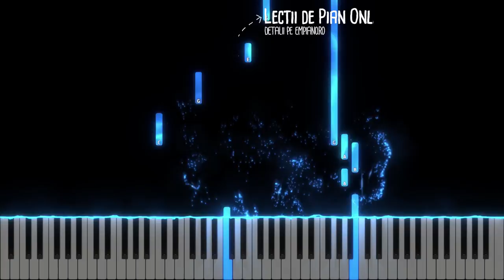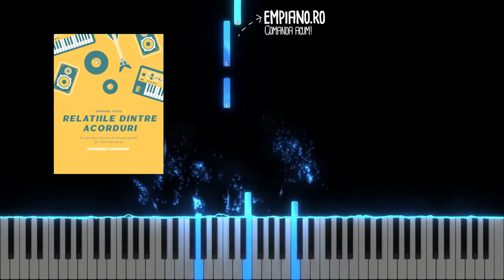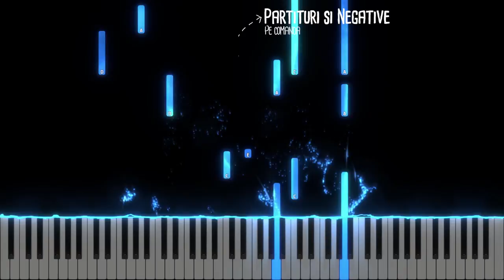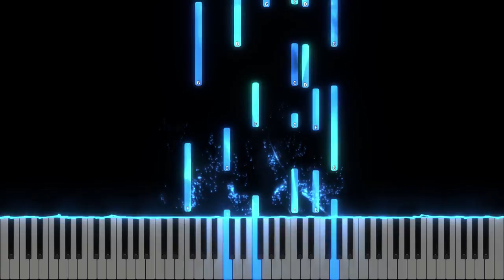Tu m-ai cules - M-ai regasit - Instrumental Pian - Negativ Pian - Tutorial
Tempo : 60